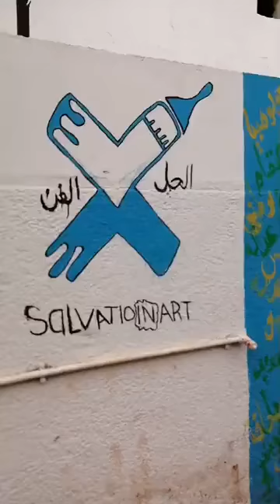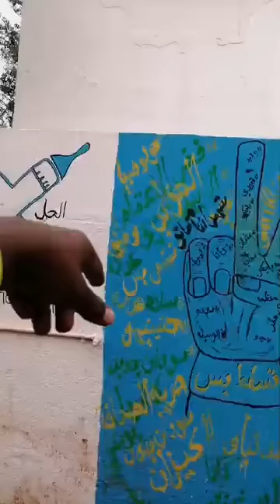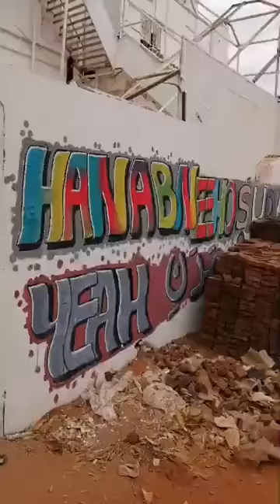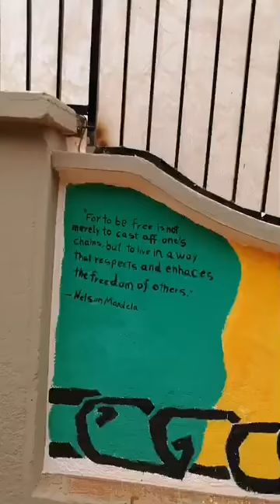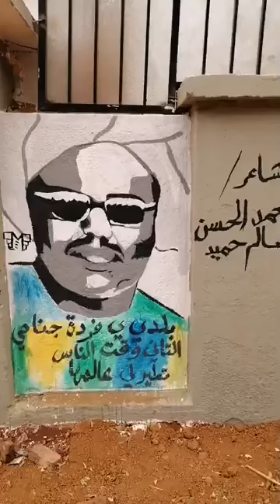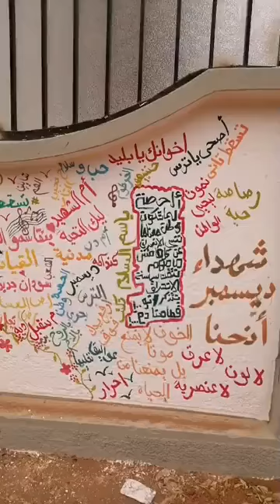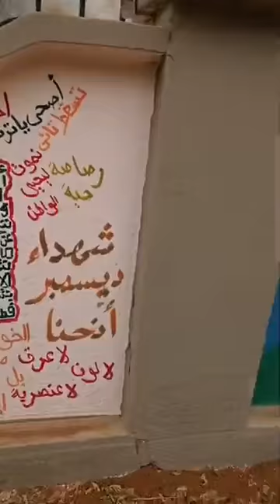ميني لايف توثيقي : إبداعات ثورية خرطومية (108) : جدارية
نهار الأثنين 24 فبراير 2020م قدم الكاتب السوداني: مزمل_الباقر Muzamil_Albagir بث مباشر من حي المقرن غرب الحديقة النباتية حيث شغلت جدارية حيزاً جمالاً من الحائط الشرقي والجنوبي لصحيفة المواكب وهي صحيفة قيد التأسيس وسوف تصدر في الشهر المقبل شهر مارس 2020م

تم هذا البث المباشر من خلال حساب الكاتب بموقع فيسبوك عبر الرابط التالي

والبث المباشر هو محاولة للتوثيق لبعض إبداعات جزء من ثائرات وثوار سودانيين على هامش ثورتنا السودانية الثالثة : ثورة 19 ديسمبر المجيدة.